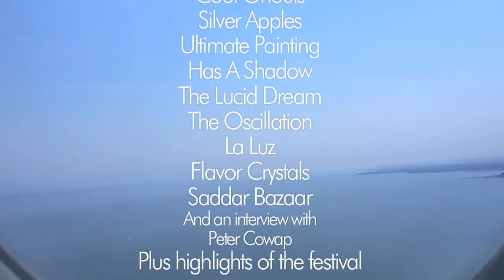Liverpool International Festival Of Psychedelia 2016 September 23/24, 2016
It was time to visit England again and for the first time cover Liverpool International Festival Of Psychedelia with my two friends Phoebe Lula and Stephanie Rush-Underhill. Our experience was a beautiful one meeting friends and fans of POW and enjoying a stress-free environment among lovely people in perfect weather. It was natural decision to check out this psych fest after Cosmosis supporting bands from the UK, Mexico, Europe and the US. Four performance spaces inside two buildings and a variety of concession stands for hungry stomachs and thirsty patrons plus a merch floor with Holographic Virtual Reality room that expanded your consciousness through trippy worlds and repetitive patterns. In another room bathed in traditional liquid psychedelic patterns with a movie screen showcasing a collage of film and sound for meditation and relaxation.

Highlights of being at the festival were friends we made from Cosmosis and friends from the San Francisco bay area come to Liverpool to celebrate diverse sound of psychedelic music from the world. Enriched with music history, Liverpool International Festival Of Psychedelia was a better festival among all rock festivals I've visited the last few years and we will be back next June to continue the tradition.

Dennis Gonzales
Founder of POW

International guests Pow Recorded and interviewed

Lorelle Meets the Obsolete
Cellar Doors
Cool Ghouls
Silver Apples
Ultimate Painting
Has A Shadow
The Lucid Dream
The Oscillation
La Luz
Flavor Crystals
Saddar Bazaar
And an interview with
Peter Cowap

Video interviews by
Dennis Gonzales

POW MAGAZINE

Photography by
Phoebe Lula

The Lucid Dream
"Cold Killer"

Video titles recorded at
Cavern Club Liverpool